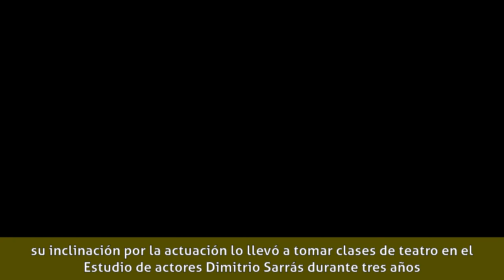Miguel Galván - Biografía